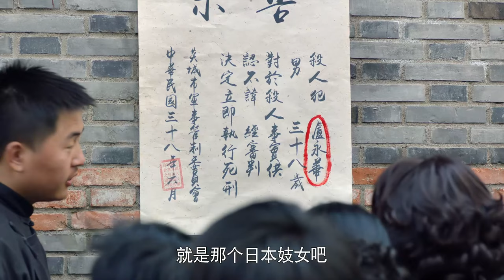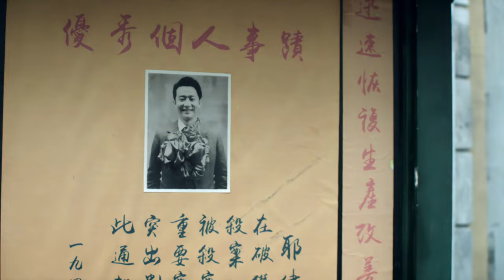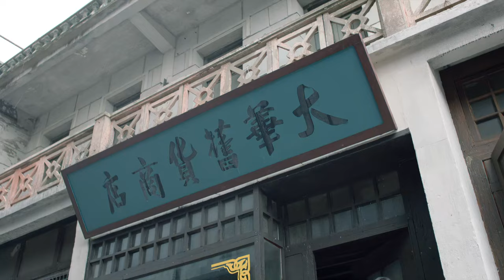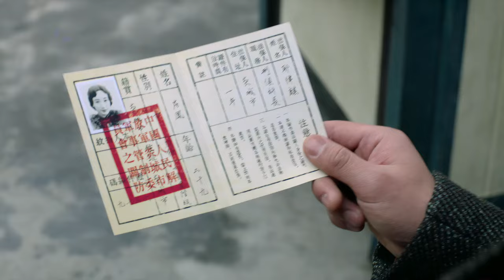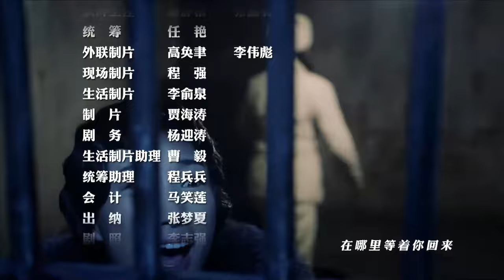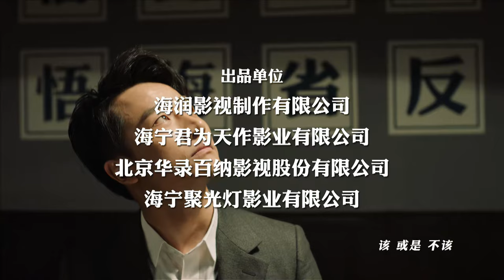【ENG SUB】猎人 25丨王牌侦探黄轩搭档美艳特工王思思，抽丝剥茧层层深入，最终粉碎潜伏特务企图暗杀中央领导人的阴谋